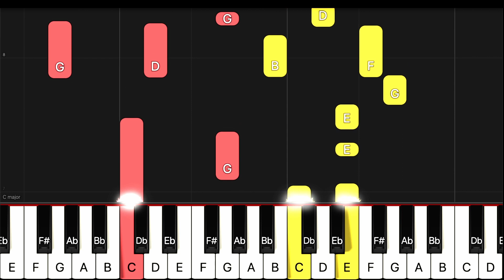[Christmas Piano Tutorial] Am Weihnachtsbaum die Lichter brennen [피아노고급/INSANE]